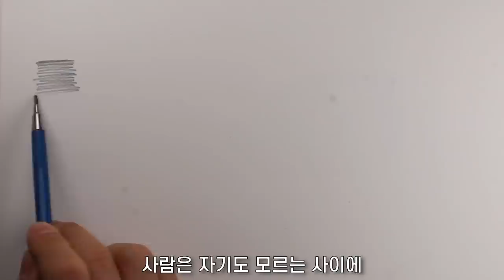10분이면 붓을 사용해서 연필 인물화를 사진처럼 그릴 수 있습니다(연필 소묘 기초강좌), 초보 그림강좌, 선연습, 연필드로잉, 드로잉제이, Drawing J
붓을 사용하면 연필 인물화를 사진처럼 그리는 것이 훨씬 쉬워 집니다
10분을 투자하셔서 영상을 보시고 나면 연필 그림 그리는데 아주 중요한 비법을 터득 하실 수 있습니다
영상을 보시고 연습해 보시면 금방 될 수 있게 쉽게 설명했습니다

10분이면 붓을 사용해서 연필 인물화를 사진처럼 그릴 수 있습니다(연필 소묘 기초강좌), 초보 그림강좌, 선연습, 연필드로잉, 드로잉제이, Drawing J